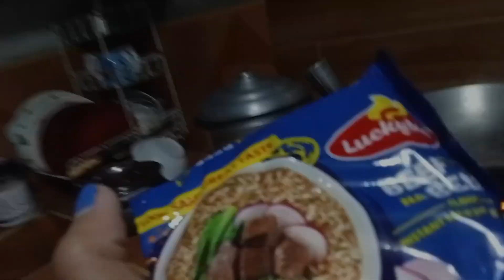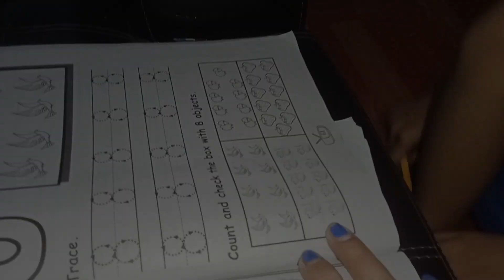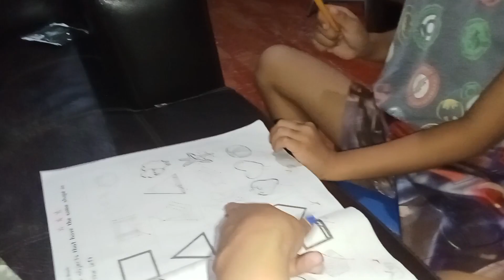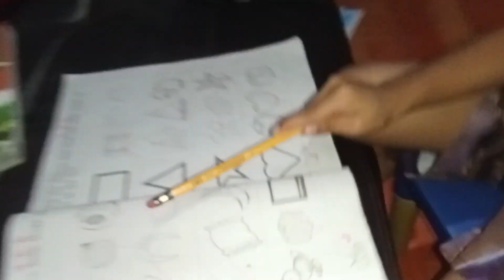MUKBANG BARBECUE( LAUGHTRIP 🤣)| Nitz Randes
BARBECUE MUKBANG ,MASARAP ANG KWENTUHAN PAG MASARAP ANG ULAM😁

LAZADA: ZK Online Shop Philippines
Eloading Business 1 Sim Load All Networks